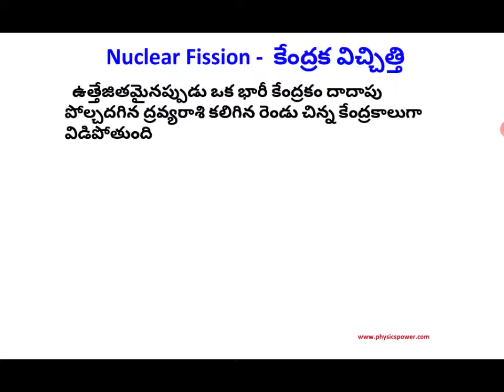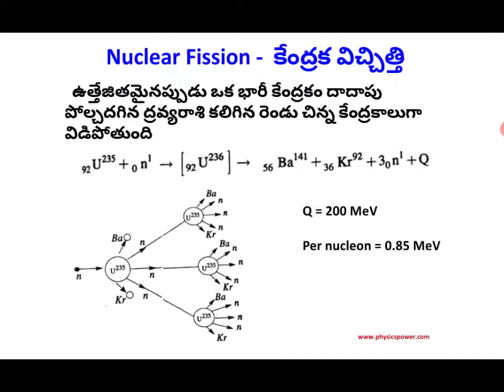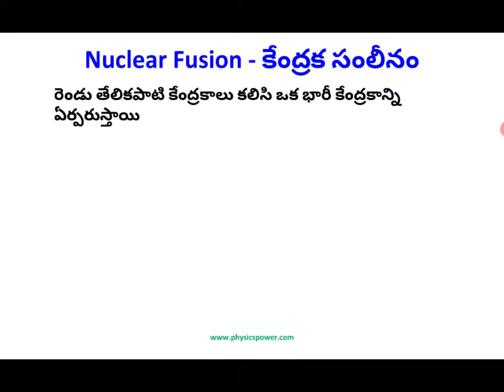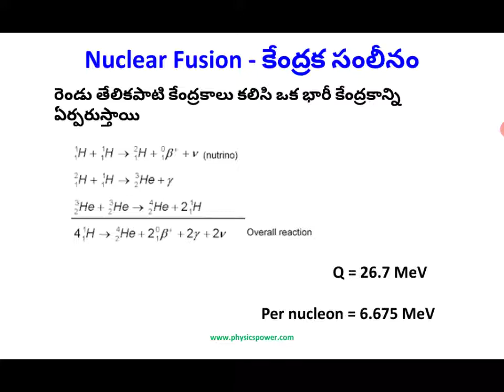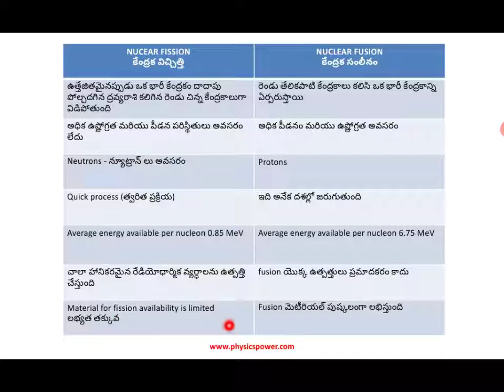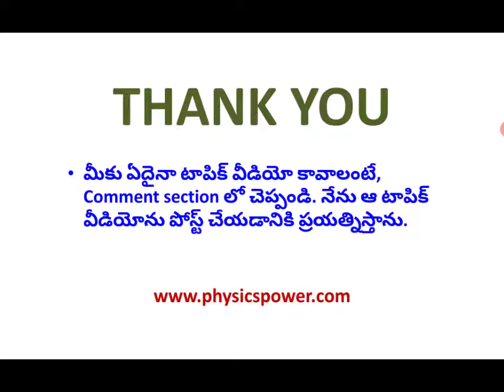NUCLEAR FISSION AND FUSION IN TELUGU | DIFFERENCES BETWEEN NUCLEAR FISSION AND FUSION IN TELUGU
This video contains an explanation about nuclear fission in Telugu, nuclear fusion in Telugu, and the differences between nuclear fission and fusion in Telugu. In nuclear fission example given by taking uranium (U-235) which is a chain reaction. In nuclear fission example given by taking reaction in stars i.e hydrogen nuclei conversion process into helium nucleus. and finally, explained the differences between nuclear fission and nuclear fusion in Telugu.

This video useful for class 12 physics students to learn nuclei topics, class 10 physics, and degree physics students.
 By learning this concept through this video, students can answer the following questions.
Those are
Explain about nuclear fission and fusion
Define nuclear fission and fusion.
What is nuclear fission?
Explain the details about nuclear fission and fusion.
What are the differences between nuclear fission and fusion?
What is the energy released by uranium in a fission reaction?

- I/we only used bits and pieces of videos/pictures to get the point across where necessary.
I/We make these pictures/videos with the intention of educating others in a motivational/inspirational form. Our understanding is that it is in correlation to Fair Right Use, however, given that it is open to interpretation if any owners of the content clips would like us to remove the video/picture, I/we have no problem with that and will do so as fast as possible.
They are Transformative in a positive sense; we take pictures/clips from various sources to help create an atmospheric feeling that will help people in hard situations in their life.
Lastly, these videos are to educate people. Given these are very short videos, the short parts we use within them act as a catalyst for further reading.